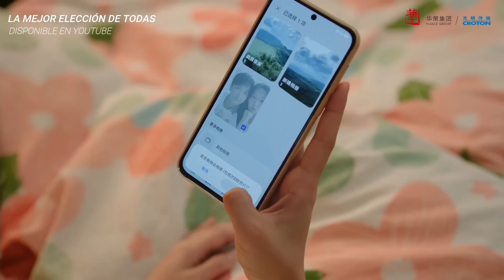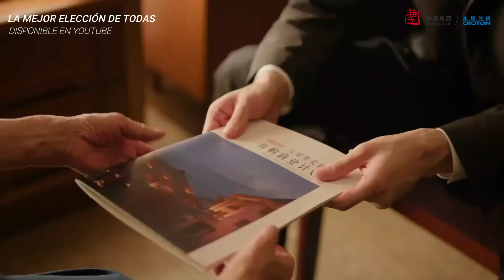RESUMEN EP 12 PARTE 1 ▶ Drama: La Mejor Elección De Todas - Best Choice Ever - 承欢记